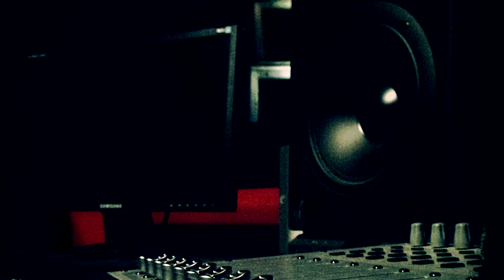Spektakulatius- Our Love Is Here To Stay- Jazz- Mixed/Mastered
This is the mixed and mastered version of the song "Our Love Is Here To Stay" by the band Spektakulatius. It was mixed and mastered by James Williams at Breaking Ground Studios.